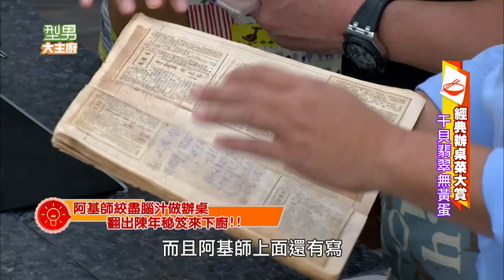干貝翡翠無黃蛋&西湖爆鱔魚 20160927 型男大主廚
干貝翡翠無黃蛋【阿基師】

副食材

乾干貝100克(加酒、水蒸1小時，留湯)、莧菜葉300克、青蔥75克、蒜頭75克、雞蛋10顆(每顆35~40克)、雞高湯1000克、樹薯粉100克、玉米粉100克、生米200克、紅蔥白豬油2大匙

調味料

1.取莧菜葉切段，備用。

2.取雞蛋在鈍處打一小洞蛋液倒出，蛋殼外表洗淨。

3.將上步驟蛋白與蛋黃分開，接著把蛋白拌勻後回填空蛋殼中。

4.起蒸鍋，將回填的蛋殼置於生米中直立，中火蒸12分鐘，取出放入冰水冰鎮，剝殼備用。

5.取水晶碗，取蛋黃拌入玉米粉成稀稠麵團備用。

6.蛋黃球：起130度中溫油鍋，將上步驟麵團擠成葡萄大小狀入鍋炸熟濾出。

7.起炒鍋，放入雞高湯250cc、豬油2大匙、蒜末1大匙、莧菜少許、蛋黃球，加入少許鹽勾芡，取適量做節目試吃。

8.同上鍋，放入干貝湯、干貝、蛋白、炸蛋黃、蒜末、蔥花、紅蔥白豬油2大匙滾煮入味，淋入適量樹薯粉水勾芡。

9.同上鍋，最後放入香油、白胡椒粉翻炒均勻盛盤即完成。

西湖爆鱔魚【吳秉承】

副食材

大花菇10朵(先泡軟3小時)、細蘆筍50克、百果60克、新鮮百合100克、紅甜椒丁20克、薑片10克、麵粉2大匙、白芝麻5克、太白粉2大匙、雞高湯300c.c.、菠菜2把

滷汁料：米酒1大匙、蠔油2大匙、醬油2大匙、薑片6片、蔥段20克、糖1大匙

調味料

米酒1大匙、鹽巴1茶匙、糖1小匙、香油1大匙、烏醋2大匙

步驟

1.起鍋熱適量香油，放入薑片炒香後，放入花菇、蠔油2大匙、適量白胡椒粉、水200c.c.拌煮均勻，接著入電鍋蒸1小時後取出。

2.取滷花菇剪長條狀後切小段、菠菜切斷、薑切碎、蘆筍切小段，備用。

3.起鍋熱適量香油，放入蔥粒、菠菜翻炒，調入適量鹽巴提味後盛盤。

4.起鍋熱步驟1滷汁，調入鹽1茶匙煨煮入味。

5.另起鍋熱適量水，放入百果、蘆筍段、百合汆燙至熟後濾出。

6.取試吃成品盤，放上少量滷花菇段，淋上步驟4滷汁做節目試吃即完成。

7.起鍋熱適量香油，放入紅甜椒丁炒香後，倒入少許高湯、調入少許鹽、糖翻炒均勻。

8.同上鍋，放入百果、蘆筍段、百合翻炒均勻，淋入適量太白粉水勾薄芡，最後加入適量香油翻炒均勻後倒出備用。

9.起中溫油鍋，取花菇段均勻沾裹麵粉後入鍋，炸至香酥濾出。

10.另起鍋熱適量香油，加入糖4大匙炒融，倒入烏醋2大匙、滷汁2大匙，放入上步驟料翻炒均勻，最後加入白芝麻、香油炒勻。

11.取成品盤，將步驟8料鋪底，中央倒入花菇段擺盤即完成。